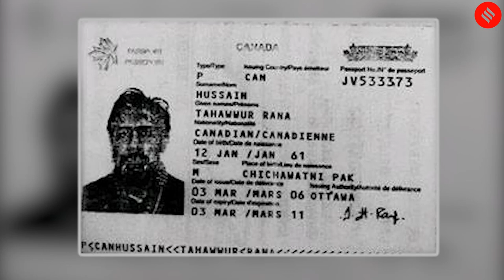2611 Mumbai Attack: David Headley’s Close Aide Tahawwur Rana To Be Extradited To India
2611 Mumbai Attack: A US court has approved the Indian government’s request for the extradition of Tahawwur Rana, the Pakistan-born Canadian man who faces charges for his role in the 26/11 Mumbai terror attacks in 2008 and is known to be associated with David Headley. Tahawwur Rana, who is now 62 years old, was a childhood friend of David Headley.